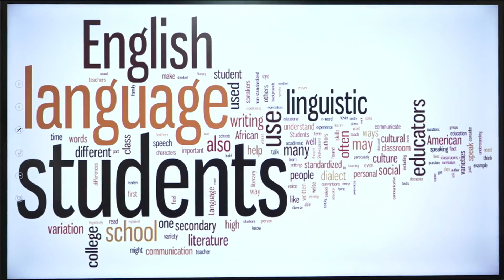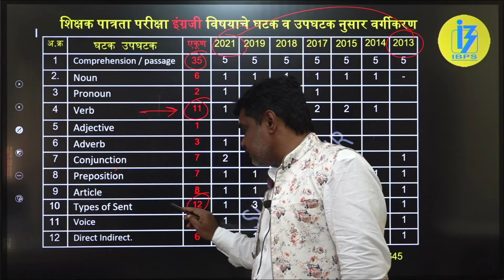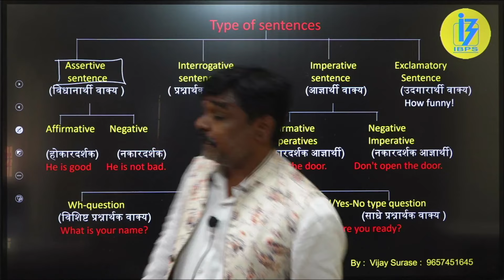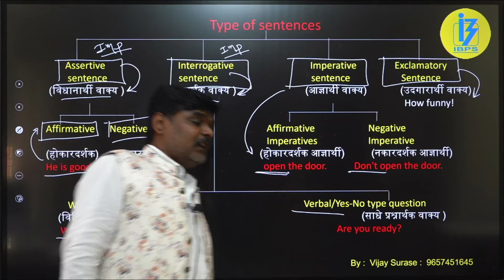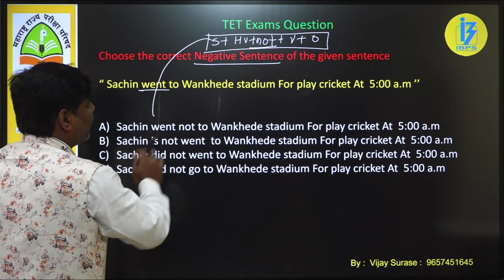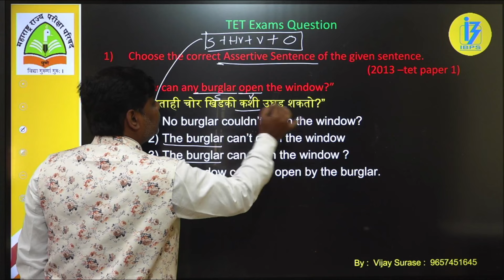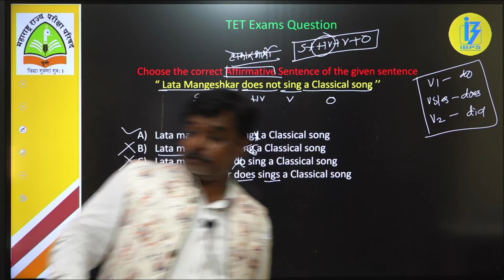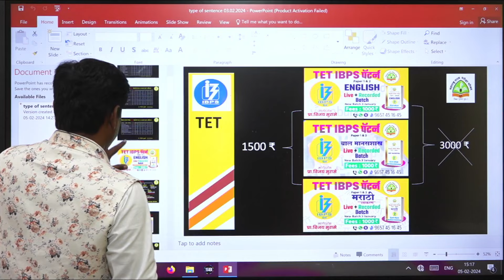TET 2024 ENGLISH PAPER ANALYSIS 2013 TO 2021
BY VIJAY SURASE MO.9657451645